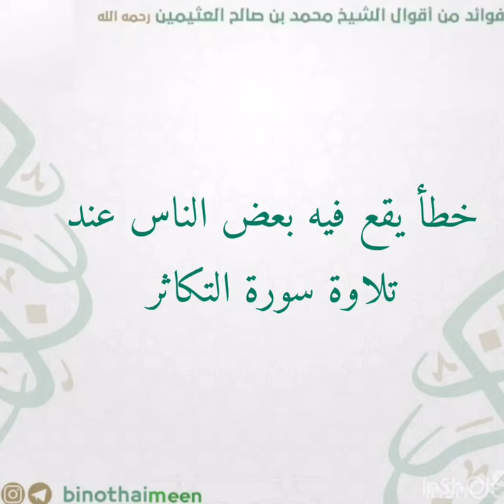خطأ يقع عند قراءة سورة الكافرون. الشيخ محمد بن صالح العثيمين رحمه الله